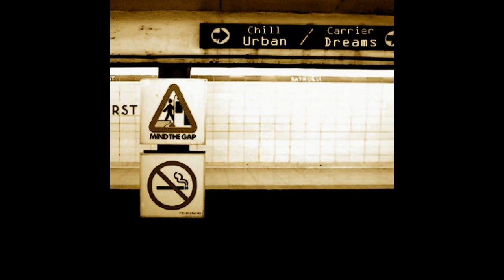Chill Carrier - Summer Road Trip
Hi there, you are listening to

"Summer Road Trip" from the 2010 album "Urban Dreams" by Chill Carrier.

For on-demand audio productions or other questions please get in touch.